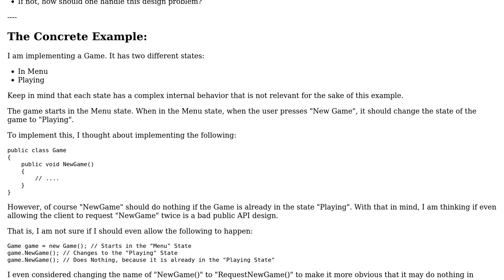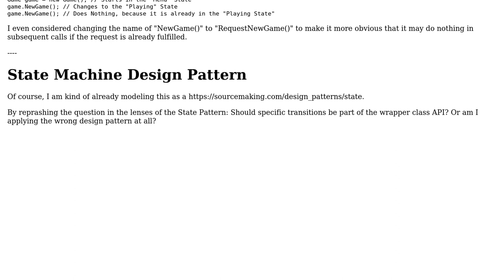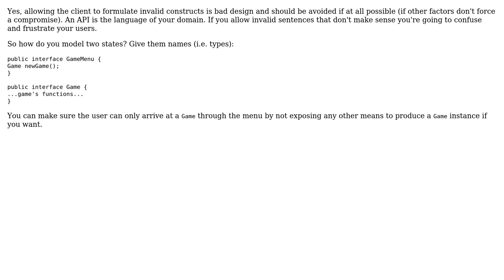What is a good API design for different available actions per mutually-exclusive states?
Software Engineering: What is a good API design for different available actions per mutually-exclusive states?

With thanks & praise to God, and with thanks to the many people who have made this project possible! | Content (except music & images) licensed under CC BY-SA | Music | Images & others | With thanks to user Robert Brautigam user Albuquerque and the Stack Exchange Network Trademarks are property of their respective owners. You are responsible for your own actions.